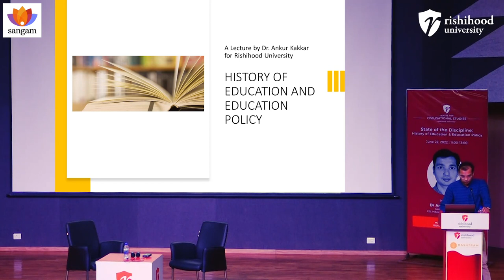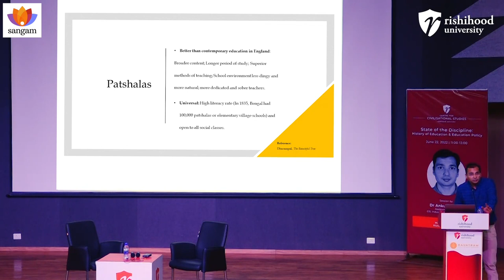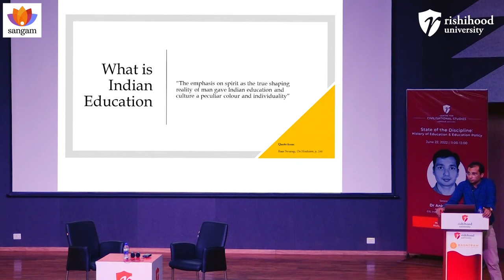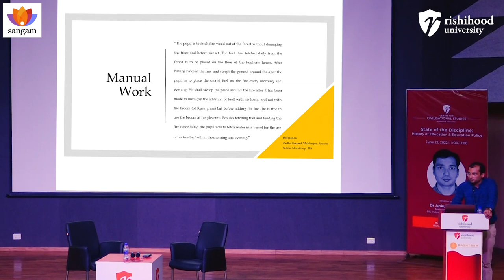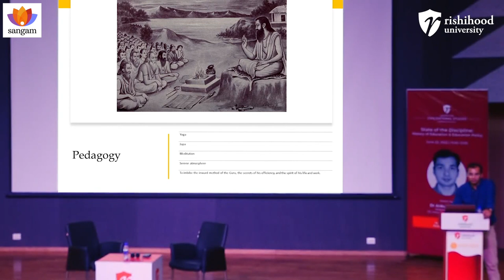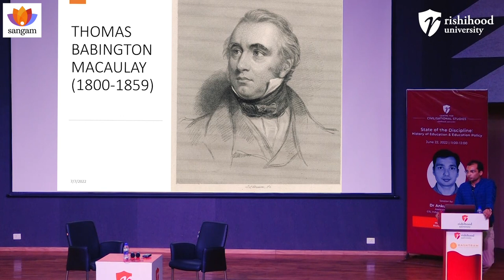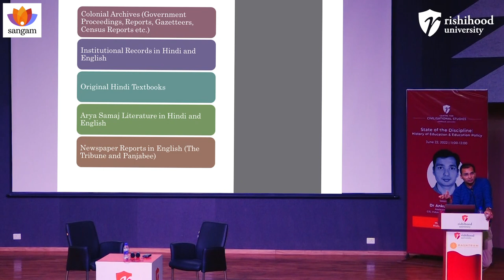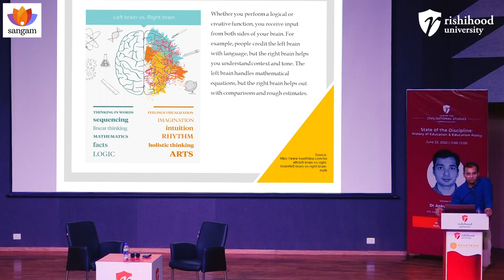How Has Indian Education Evolved Over Time | Dr. Ankur Kakkar | SangamTalks .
On June 22, 2022, the Centre for Civilisational Studies at Rashtram School of Public Leadership, Rishihood University, organised a special lecture as part of its lecture series titled "State of the Discipline" by Dr Ankur Kakkar on his doctoral research topic "History of Education in India". In this lecture, Dr Kakkar highlights the rich tradition of educational practices in India that pre-existed the colonial times based on Sri Dharampal's work, how this tradition influenced global education systems from the 19th century onwards, and the way forward for higher education in India.

About the Speaker:
 Dr Ankur Kakkar is Assistant Professor at the Centre for Indic studies, Indus University, Ahmedabad He teaches course on Indian History and Indian Knowledge Systems. He is also the Editor of Indic Vaarta, the Eletronic Magazine published by the CIS, Indus University. DR. Kakkar is interested in deeper civilizational aspects in indian History and cultural and an RCS Fellow.

Subtopics:
0:00 Welcome and Introduction of the Speaker
4:00 History of education
8:00 The Beautiful Tree
11:06 Network of Pathshalas
17:30 Subjects taught
23:19 Ancient Indian Education
24:50 Purpose and importance of Education
37:00 Equality and simplicity in Gurukul
41:00 64 kalas
45:20 Types of Education
53:53 Urban institutions of Ancient India
57:40 Macaulay's Dream
1:02:26 Focus on DAV - Anglo Vedic Schools
1:06:50 DAV - Tradition VS Modern education
1:10:56 National Education Policy